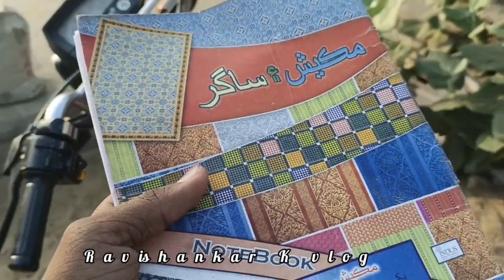Morning Time Vlog ||30December2022||Ravishankar K Vlog# ||morning time vlog 7.30